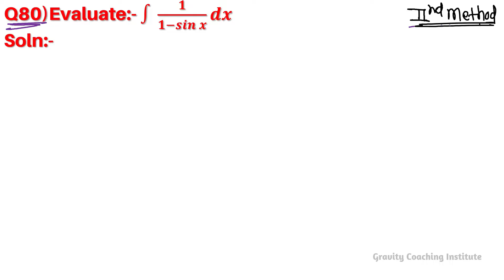Q80 | Evaluate ∫ 1/(1-sin⁡x) dx | Integral of 1 / 1 - sin x | Integration of 1 / 1 - sin x